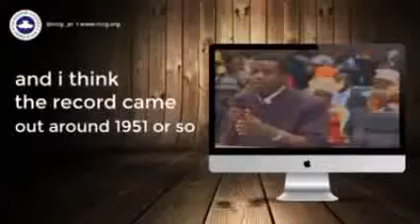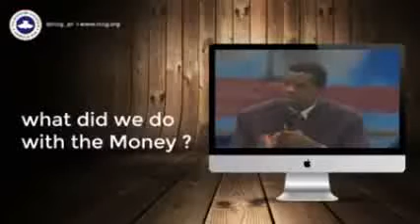Glorious New Year- AD 2022 Prophecies by Daddy GO- Pastor E A Adeboye